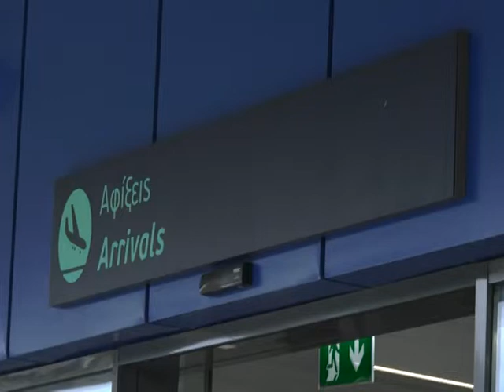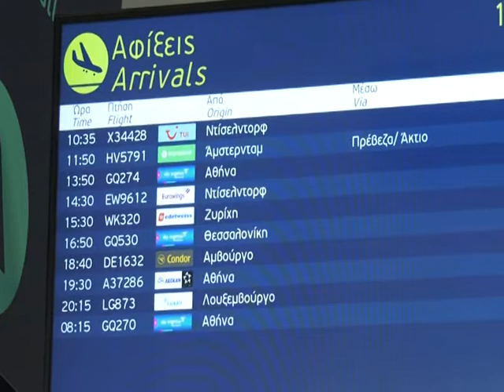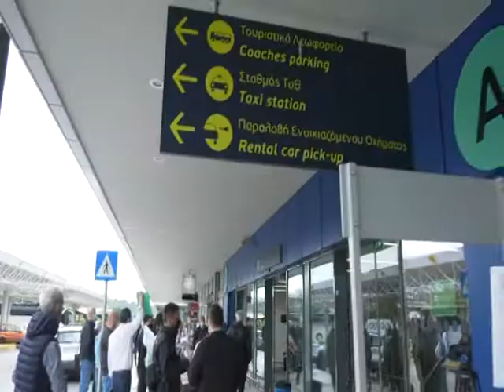ΦΕΤΙΝΟ ΡΕΚΟΡ ΟΙ 52 ΠΤΗΣΕΙΣ ΑΥΡΙΟ ΣΤΟ ΑΕΡΟΔΡΟΜΙΟ ΠΡΩΤΑΘΛΗΤΕΣ ΣΤΙΣ ΑΦΙΞΕΙΣ ΟΙ ΓΕΡΜΑΝΟΙ ΤΟΝ ΜΑΪΟ